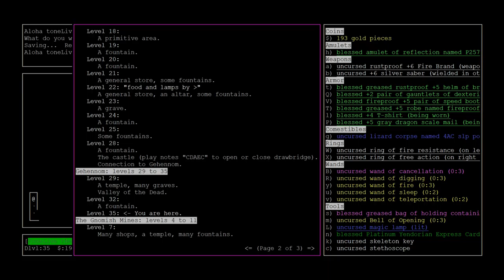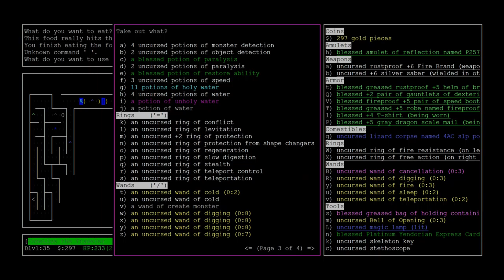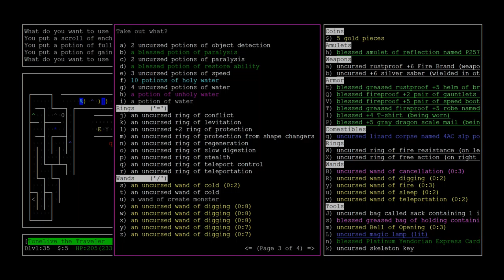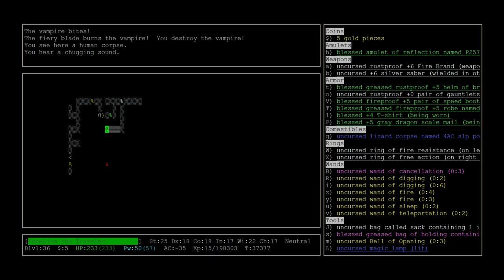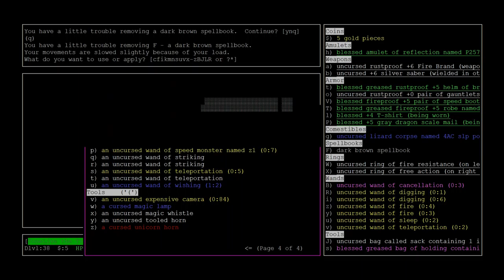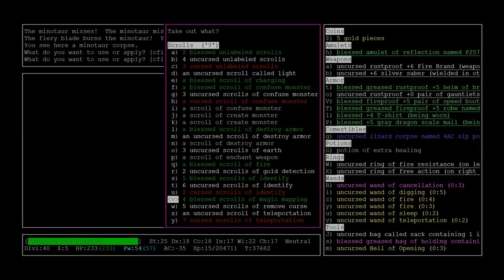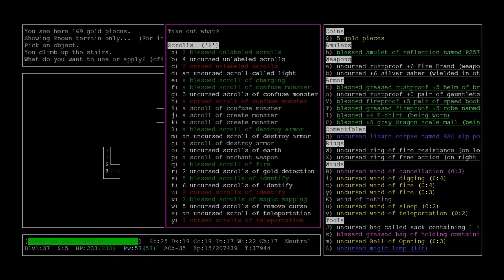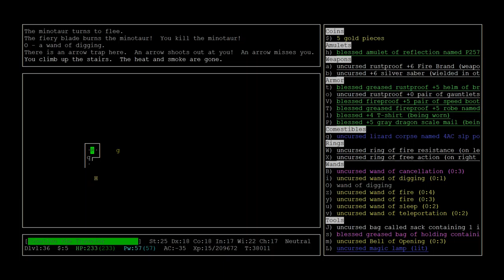Let's Play NetHack! Part 41: Tone Refuses the Demon Prince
Tone Plays NetHack
Series 1, Part 41: Tone Refuses the Demon Prince
Neutral Male Human Tourist

In this episode we continuing exploring Gehennom, lose track of Asmodeus, awaken Baalzebub and spit in  his face, find the wizard tower but not its entrance, and enter Vlad's tower.

The config / rc file used for this video is available